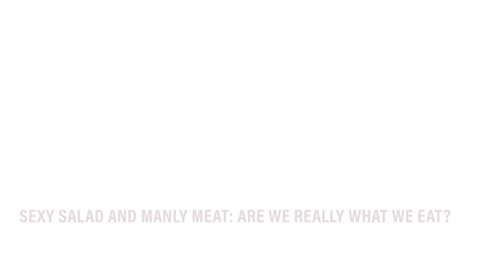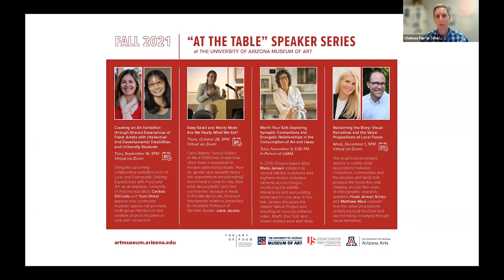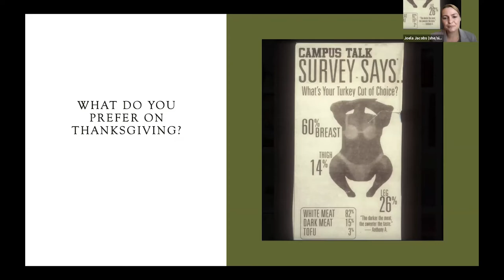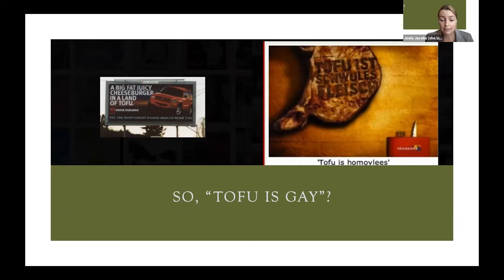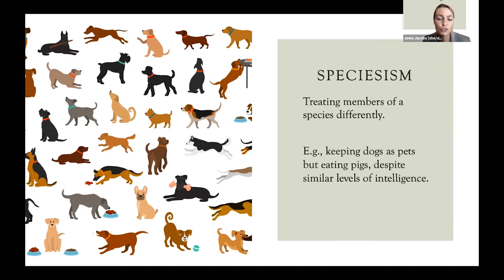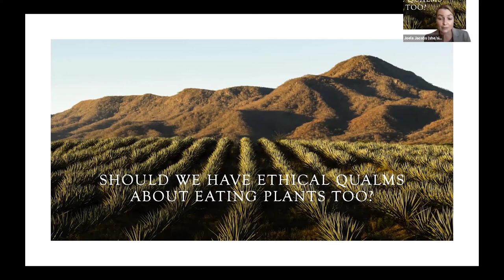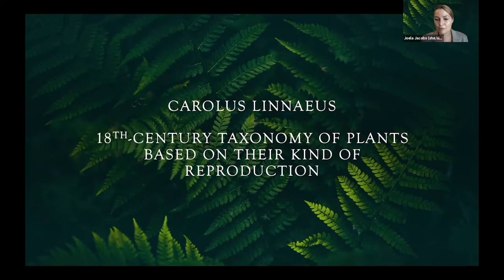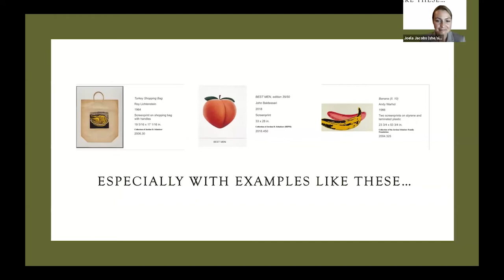SEXY SALAD AND MANLY MEAT: ARE WE REALLY WHAT WE EAT?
How do gender and sexuality factor into expectations around eating? And if meat is code for sex, then what about plants? Find out how the sausage is made in this "At the Table" Speaker Series talk about sex, food, and interspecies relations, presented by Assistant Professor of German Studies Joela Jacobs on October 28.